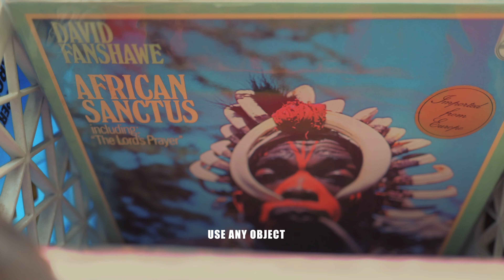How To Exercise Your Content Ideas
Yes, I. say exercise a lot in this video. Keep in mind , it's a key word to help us remember how we can condition our creative thoughts and develop our skill. Practice is a common word we are used to. But , exercising always have a bigger impact in our conditioning.